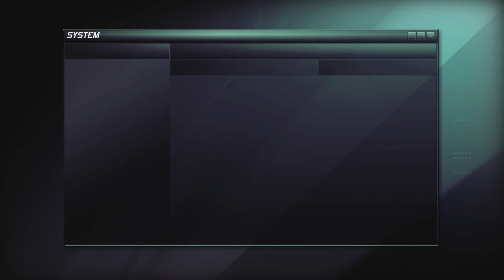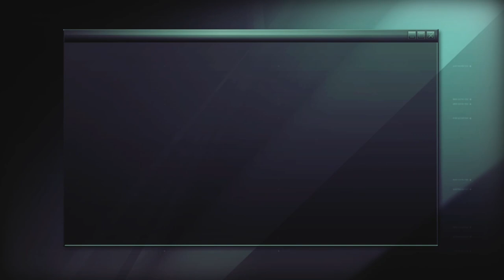Splinter Cell Double Agent- Mission 8- JBA Hideout 3 Hard Xbox Series (2024)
Mission 8 of my Splinter Cell Double Agent Walkthrough. Sam was successful planting the bomb on the cruise in Cozumel. Back at the hideout, Emile is moments away from testing the device and Lambert needs evidence to support Echelon's theory that the JBA have created a WMD (weapon of Mass Destruction). Sam needs to break into the surveillance room to record the evidence.